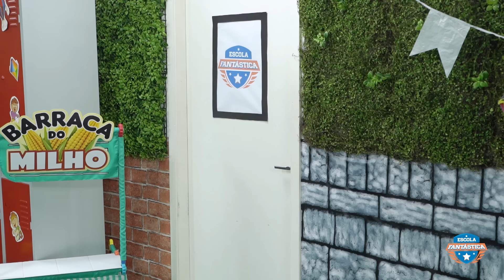A FESTA JUNINA NA ESCOLA FANTÁSTICA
FICHA TÉCNICA:
Operador de Áudio: Paulo Márcio
Roteirista: Luccas Neto
Ass de Produção Artística: Leonardo Brito
Produção Executiva: Theodora Chevalier
Assistente de Direção: Márcio Magalhães
Assistente de Produção: Junior Santos da Silva
Produtora de Figurinos: Dayane Oliveira (DaySilvz)
Contra Regra: Hebert Cezar
Coordenador de Pós Produção: Jorge Santana
Edição e Finalização: David Israel, Vitor Foguel, Pablo Gonzalez e Alex Ferreira
Camareira: Marcia Tondato

ELENCO:
Luccas: Luccas Neto
Gi: Giovanna Alparone
Jessi: Jéssica Diehl
Rafael: João Pessanha
Raíssa: Karol Alves
Professora: Beta Brito
Camila: Roberta Piragibe
Diretora: Vivian Duarte
Junior: Vitório Gavah
Valentão: Leandro Siqueira